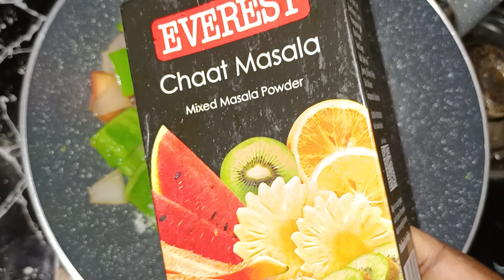ಮನೆಯಲ್ಲಿಯೇ ಹೊಸ ರೀತಿಯಲ್ಲಿ ಬ್ರೆಡ್ ಸ್ಯಾಂಡ್ ವಿಚ್|bread and cheese sandwich |tips and tricks for sandwich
Bread and Cheese Sandwich
Homemade Bread Sandwich
Cheese Sandwich Recipe
Sandwich Tips and Tricks
Easy Sandwich Recipe
Quick Snack Ideas
Sandwich Making Tutorial
Delicious Breakfast Idea
Cooking at Home
Simple Sandwich Recipe
Bread and cheese sandwich recipe
Home-made bread and cheese sandwich
Bread sandwich tips and tricks
Cheese sandwich recipe
Sandwich making at home
ಮನೆಯಲ್ಲಿ ಸುಲಭ ಬ್ರೆಡ್ ಸ್ಯಾಂಡ್ ವಿಚ್ (Translation: Easy home-made bread sandwich)
Quick sandwich recipe
Tasty bread and cheese sandwich
ಬ್ರೆಡ್ ಮತ್ತು ಚೀಸ್ ಸ್ಯಾಂಡ್ ವಿಚ್ ಮಾಡುವ ಕ್ರಮ (Translation: Procedure for making bread and cheese sandwich)
"ಬ್ರೆಡ್ ಮತ್ತು ಚೀಸ್ ಸ್ಯಾಂಡ್ ವಿಚ್" (Bread and Cheese Sandwich)
"ಸ್ಯಾಂಡ್ ವಿಚ್ ತಯಾರಿ ಸಲಹೆಗಳು" (Sandwich Preparation Tips)
"ಮನೆಯಲ್ಲಿ ಬ್ರೆಡ್ ಸ್ಯಾಂಡ್ ವಿಚ್ ಮಾಡುವ ವಿಧಾನ" (Homemade Bread Sandwich Recipe)
"ಸ್ಯಾಂಡ್ ವಿಚ್ ಮಾಡುವ ಕುಟುಂಬ ಸಲಹೆಗಳು" (Family Sandwich Making Tips)
"ಬ್ರೆಡ್ ಸ್ಯಾಂಡ್ ವಿಚ್ ಬಾರಿಸುವ ಹೊಣೆ" (Bread Sandwich Recipe Step-by-Step)
"ಕನ್ನಡದಲ್ಲಿ ಸ್ಯಾಂಡ್ ವಿಚ್ ಮಾಡುವ ವಿಧಾನ" (How to Make Sandwich in Kannada
recipes, onion tomato sandwich, ಮಾಡುವ ವಿಧಾನ, ಸ್ಯಾಂಡ್‌ವಿಚ್, 5 ನಿಮಿಷದಲ್ಲಿ ಬ್ರೆಡ್ ಟೋಸ್ಟ್, ಸ್ಯಾಂಡ್ ವಿಚ್, ಪನೀರ್ ರೆಸಿಪಿ